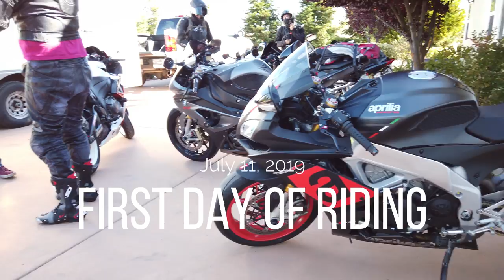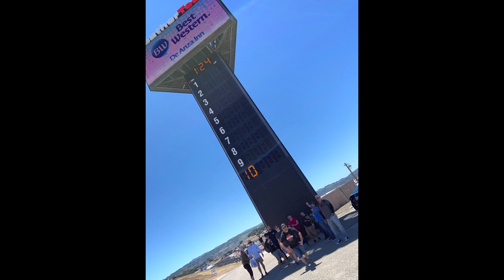Desert Wolves - New Hunting Grounds (2019)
Welcome! we're motorcyclists from Arizona and we take this California trip every year!

This, in fact, is my first year coming with the group and I made sure we can remember it for the rest of time. Enjoy!

Songs used in the video:

Aaron  Sprinkle - Keep Holding on
AlterEgo - Bloom
PALA - Friday Naps
Mikey Geiger - Nice Hat
Brasko - Legoland
Aaron Sprinkle - North Coast

I've licensed all songs through SoundStripe except for Joakim Karud.